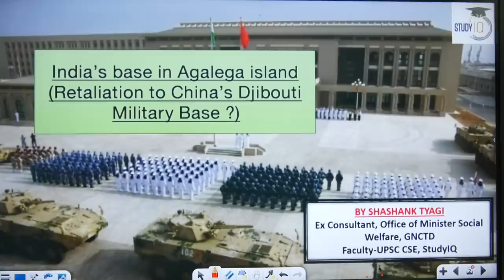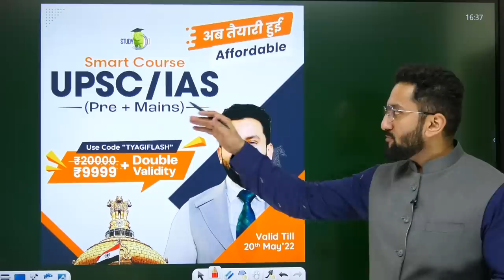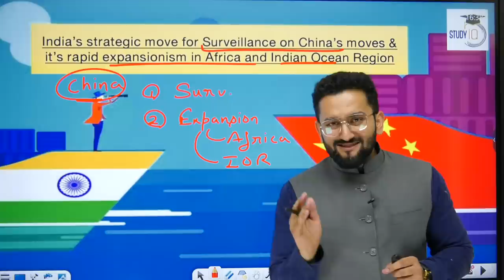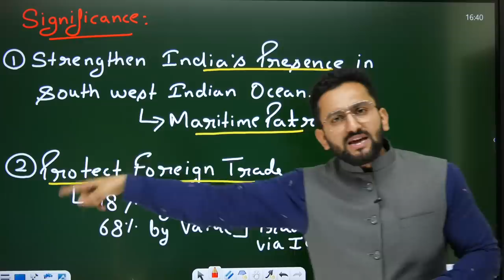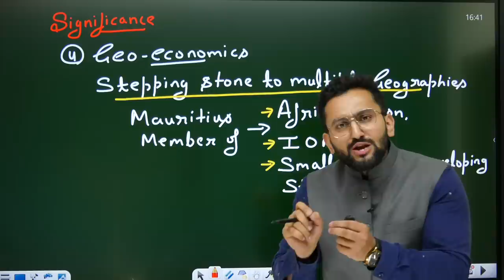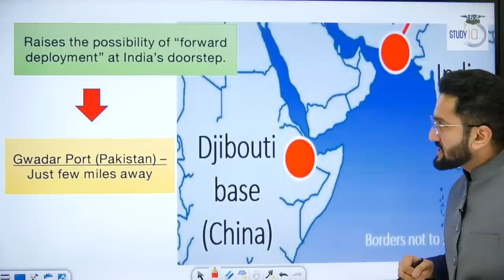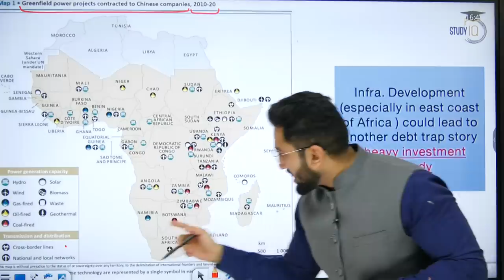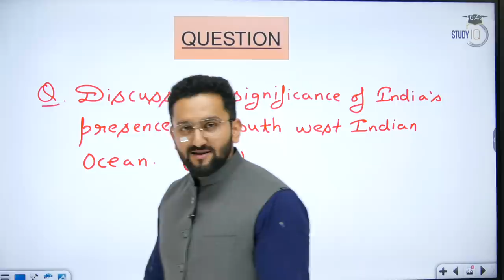India's Military Base in Mauritius I Strengthening India's position in Indian Ocean I UPSC GS-2 IR